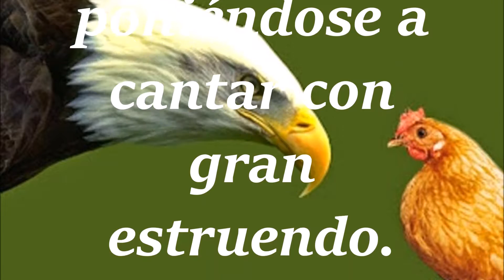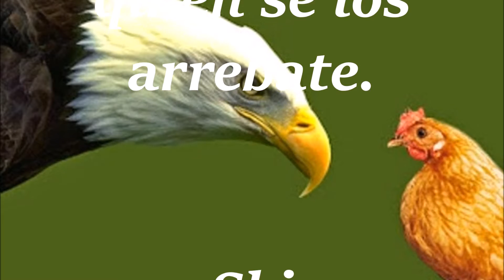El águila y los gallos